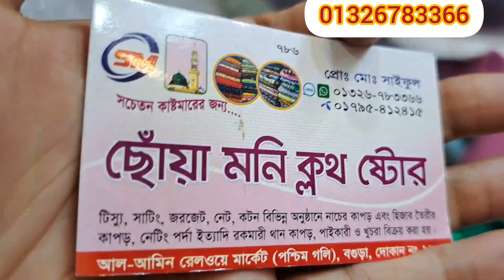গর্জিয়াস সব নেট গজ কাপড় পেয়ে যাচ্ছেন মাত্র ১০০ টাকা গজে তাই কেউ মিস করবেন না 💥💥samima akter